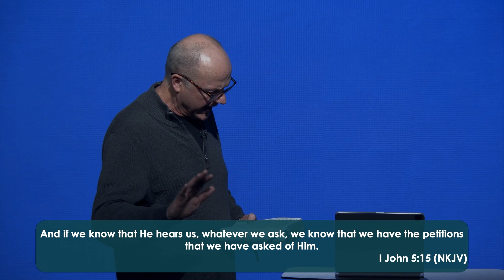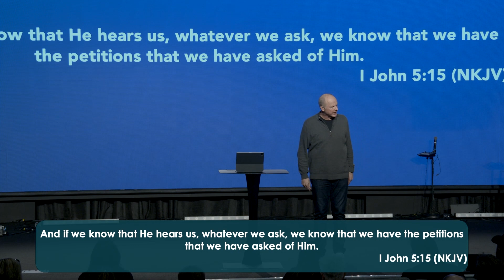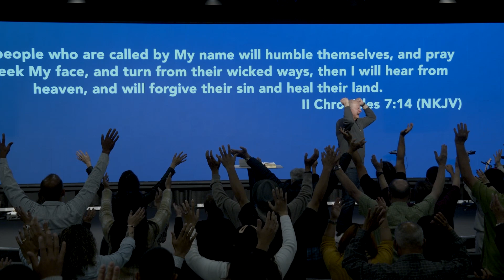God is Answering Prayer NOW | Jerry Dirmann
Did you know that the Bible has a lot to say about how it is absolutely the will of God to answer our prayers? And what's more, God is answering prayers RIGHT NOW. Join Pastor Jerry as he opens the Bible and shares with us how we can let go of the baggage of experience and disappointment, and get positioned to receive answered prayers from God.

Bible Verses:
📖 Matthew 7:7-8
📖 John 16:23
📖 Jeremiah 33:3
📖 1 John 5:14-15
📖 2 Chronicles 7:14

"God is Answering Prayer NOW" was recorded live at The Rock in Anaheim, CA.

To join us in person, or to find out more about the ministry of The Rock, please